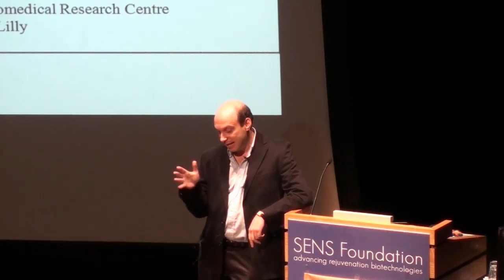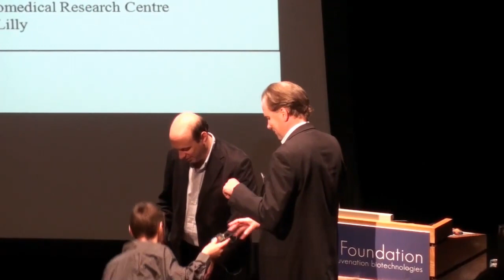Autophagy, a guardian against neurodegeneration - Part 3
The Fifth SENS conference (2011)

David Rubinsztein - University of Cambridge, UK

Intracellular protein misfolding/aggregation are features of many currently incurable late-onset neurodegenerative diseases, like Alzheimer's disease, Parkinson's disease and polyglutamine expansion diseases like Huntington's disease (HD) and various spinocerebellar ataxias. The mutations causing many of these diseases confer novel toxic functions on the target proteins. We showed that the autophagy inducer, rapamycin, reduced the levels of mutant huntingtin and attenuated its toxicity in cells, and in Drosophila and mouse HD models. We have extended the range of intracellular proteinopathy substrates that are cleared by autophagy to other related neurodegenerative disease targets and have provided proof-of-principle in cells, Drosophila and mice. In order to induce autophagy long-term, we have been striving to identify safer alternatives to the mTOR inhibitor, rapamycin. To this end, we have been trying to discover novel components of the autophagy machinery and new signalling pathways and drugs that impact on autophagy. While autophagy induction is protective in models of various neurodegenerative diseases, certain other conditions, including lysosomal storage disorders, are associated with compromised autophagy. I will review these data and then describe how impaired autophagy compromises cellular processes, including the ubiquitin-proteasome system.